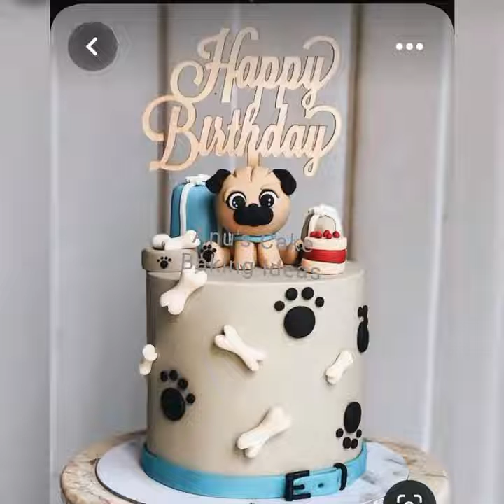Mouthwatering Dog themed Designer birthday fondant cake beautifully designs shorts#shorts